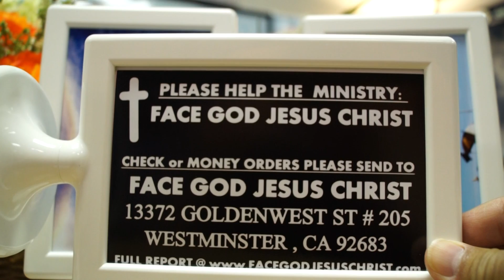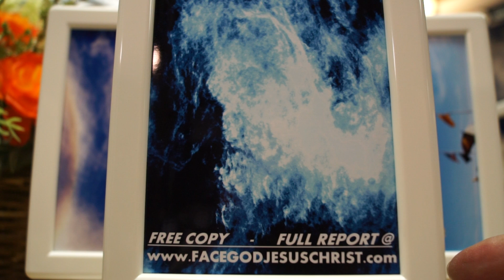VIET KIEU BI CANH CAO KHAN CAP.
CHUA GIESU & CHIEN SI TRAN VONG HIEN XUONG CANH BAO KHAN CAP.Chi tiec @